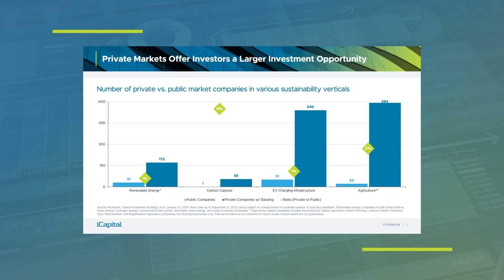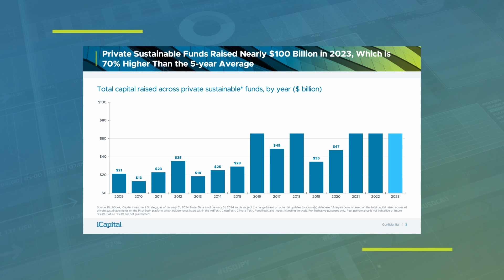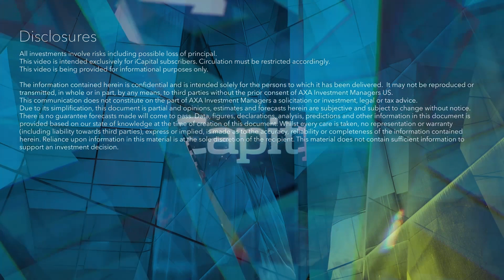Beyond 60/40 Ep 13: ESG trends, impact investing, and private market pricing resets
iCapital Chief Investment Strategist Anastasia Amoroso addresses the ESG investing trend, Jon Dean, Head of Impact Investing at AXA IM Alts, and iCapital's Kunal Shah, Managing Director, Head of Private Asset Research & Model Portfolios.